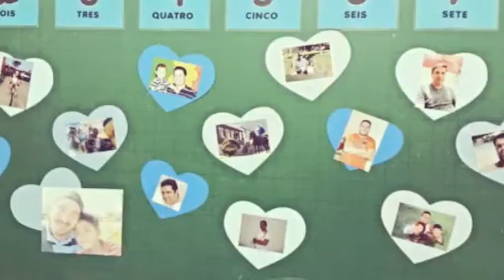Pai meu super herói 🌟🌟🌟 (Created